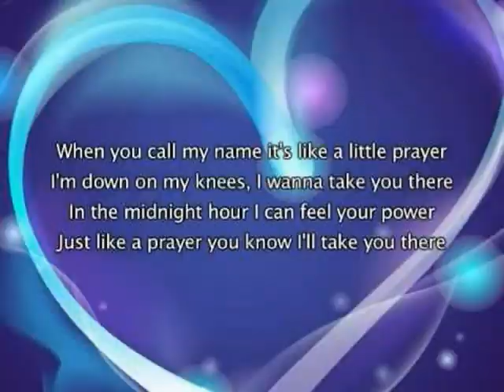infomerical for melissa broder's poetry workshop with brooklyn poets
Dates: Mar 24 -- Apr 21
Time: Sundays, 2-5 PM
Location: Boerum Hill
Cost: $295; $275 for returning students; discount packages available
Class size: 4-8 students

Poetry doesn't operate in a vacuum. All language is sacred or none is. In this workshop students will steal nouns from everyday texts and use them as the foundation for a higher lexicon. Co-opt bills, legal texts and receipts. Divert YouTube comments from the pop cultural trash bin into something timeless. Explore methods by Charles Bernstein, Jackson Mac Low and Joe Brainard. Read poems by Paul Legault, Elaine Equi, Ariana Reines and CAConrad. Any text, from a Sky Mall catalogue to an overheard conversation, may be pillaged, alchemized and plunged for subtext.

song in video is of course The Words That Maketh Murder by PJ Harvey